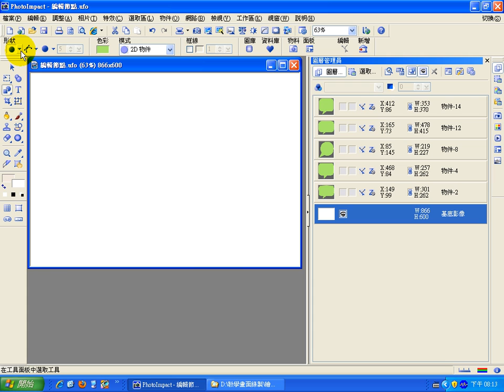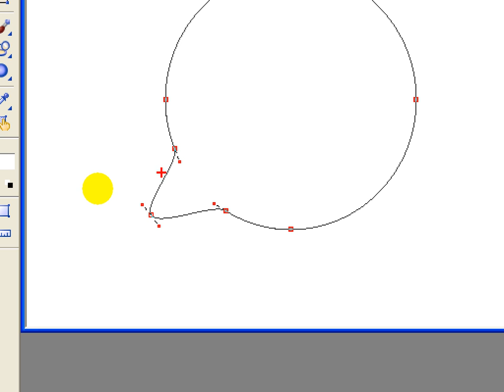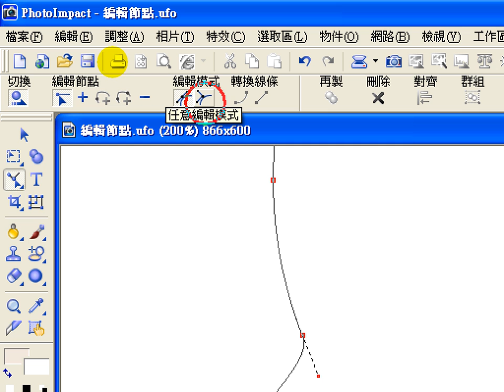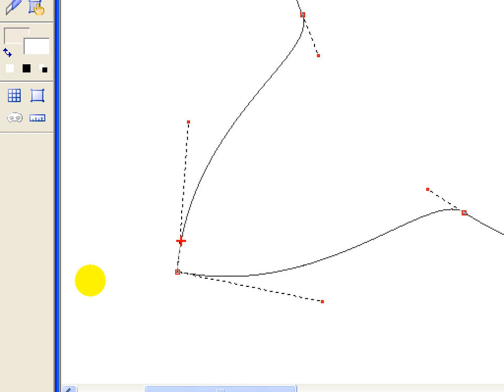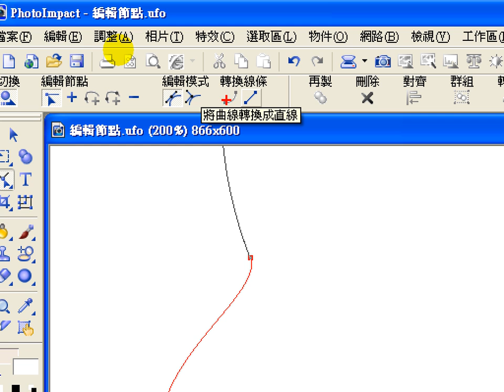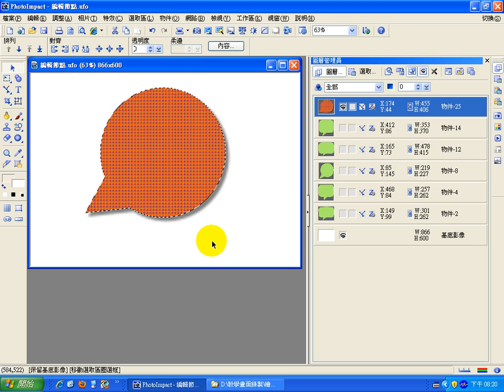PhotoImpact-10繪圖軟體教學-圓形對話框